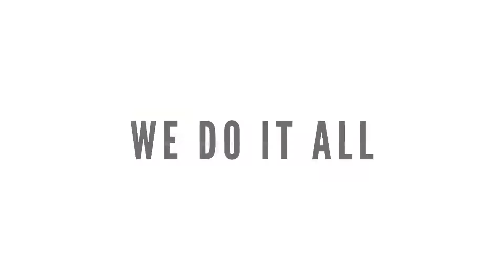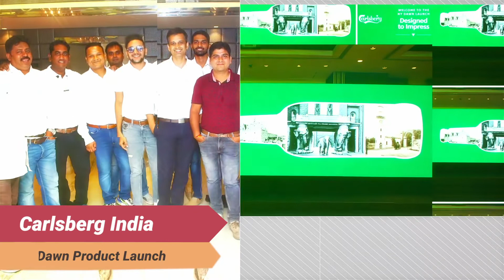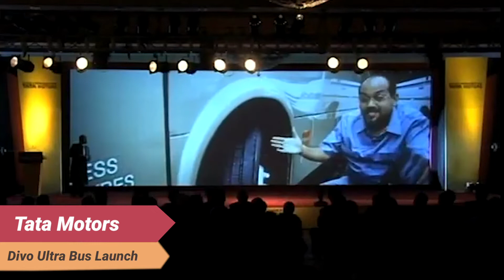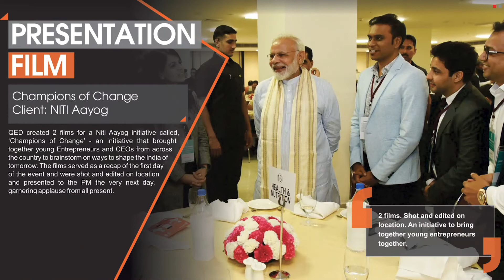QED Showreel SEP 2022